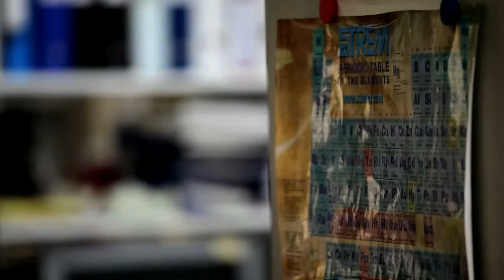MSc Physics at Leiden University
MSc Media Technology student Zane from Latvia.shares her experiences at Leiden University.